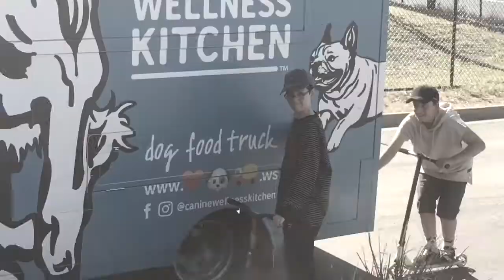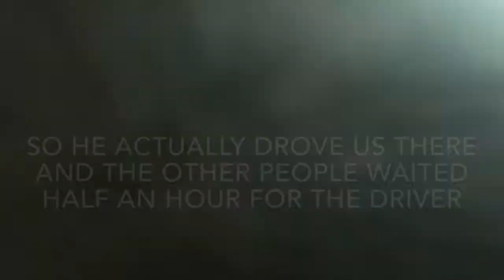Bus drive kicks scooter riders off bus(cops involved)